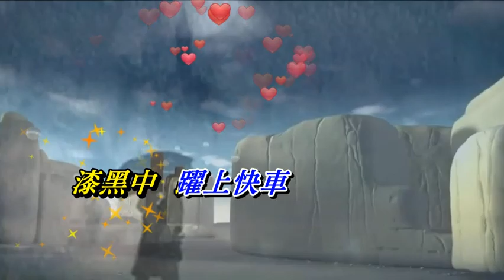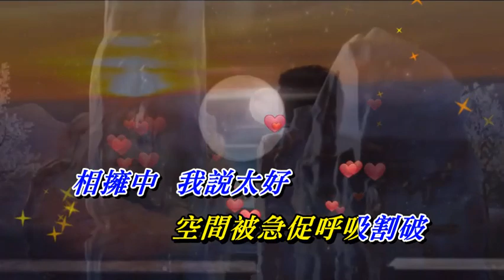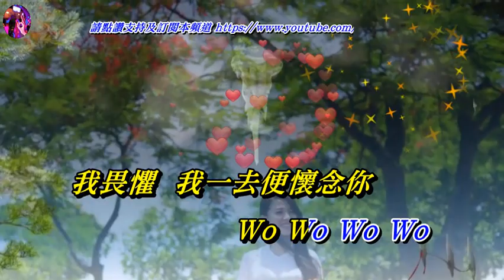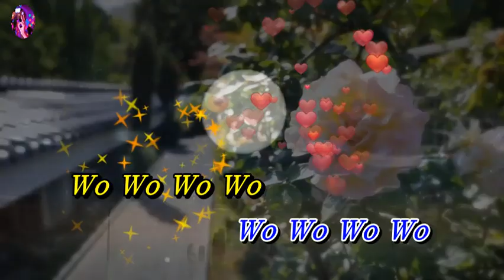魔鬼之女 譚詠麟〈歌手演唱版〉